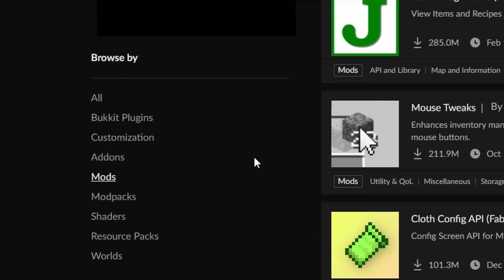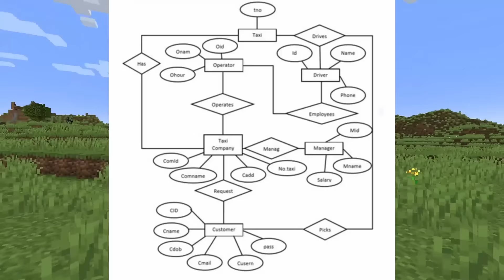Fixing My Terrifying Minecraft Mod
I know this won't stop everyone from complaining but I am very happy with the way it turned out. Hope you enjoy it!

Huge shout out to TheSpukuz for the thumbnail!!!